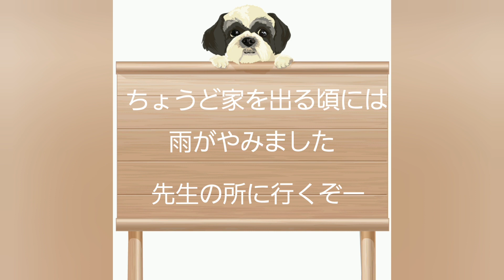【シーズーの赤ちゃんの新生活】初めての予防接種とばあやん家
はじめてのお出かけさきは予防接種～
頑張って注射したらお外で遊べるようになるからね
shihtzu#puppy#pup#シーズー#赤ちゃん#子犬#仔犬#訳あり#新生活#新しい生活#はじめての#はじめてのお出かけ#はじめての予防接種#注射#はじめてのおばあちゃん家#大雨#獣医